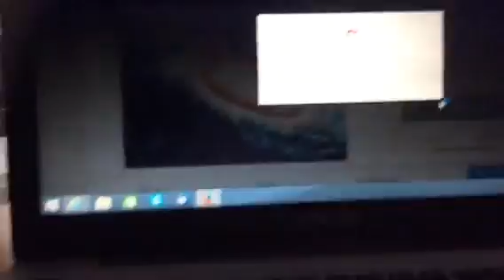Roblox disasters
This vid has music in the background with some sick disasters like it plz 😊